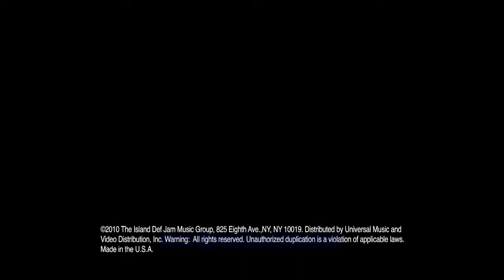KANYE WEST - THE PORTRAIT OF POWER - 2010